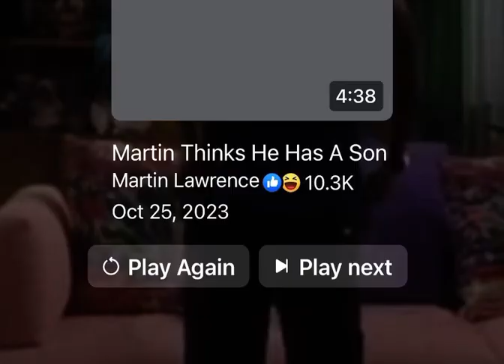When my girl parents are out of town@martinlawrenceshow8032